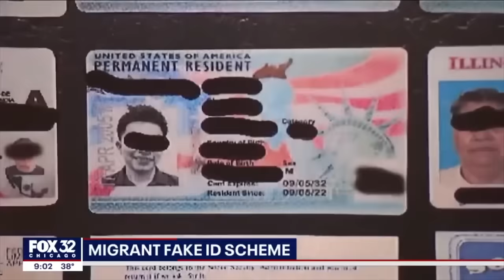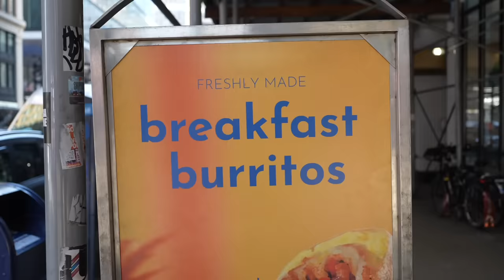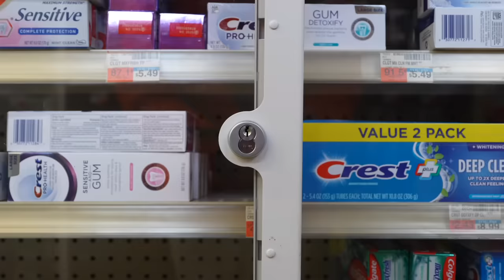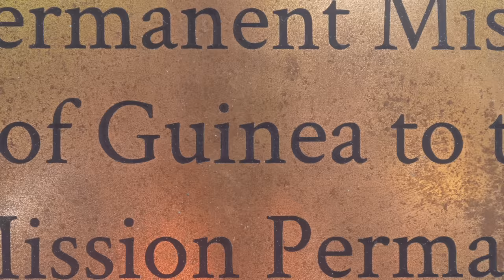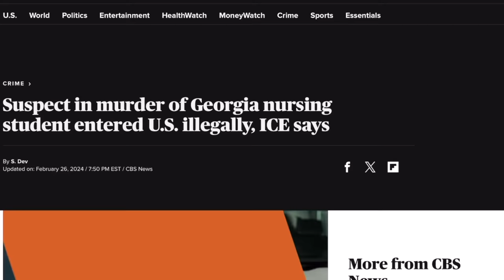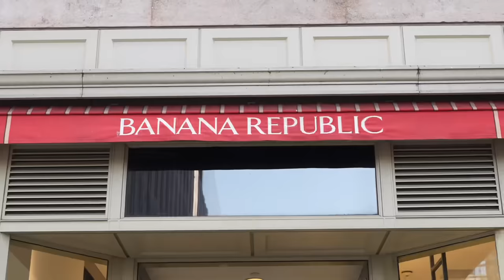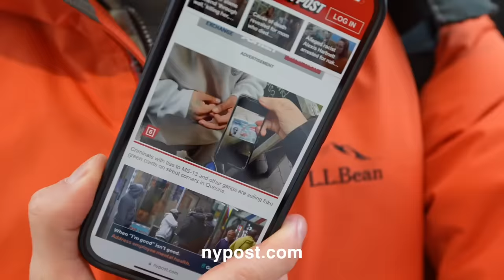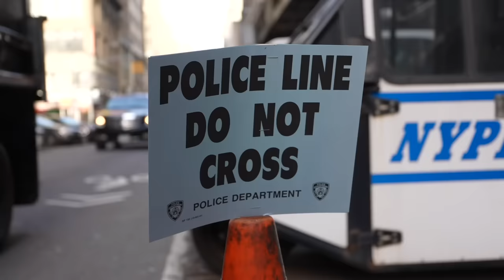It Begins… NYC Starts Busting Migrant Gangs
Add It Up - NBHD Nick // Leavin - Cushy